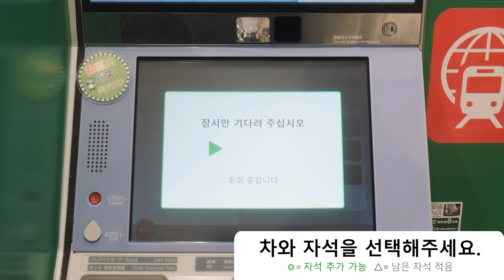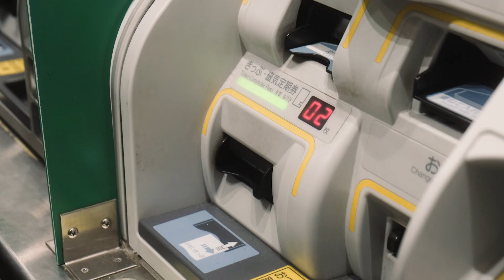MV_2 Make a seat reservation KR